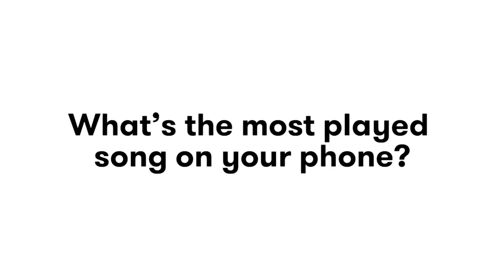Zendaya Interview: On Set With FLARE's December 2015 Cover Star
Actress, singer, Disney star and fashion darling Zendaya talks about K.C. Undercover, what keeps her grounded and what she's listening to right now.

Heart us on Instagram: @flaremag
Share the love on Pinterest: /flarefashion